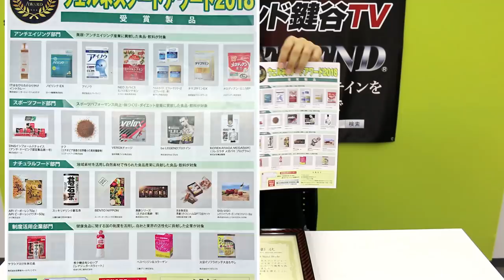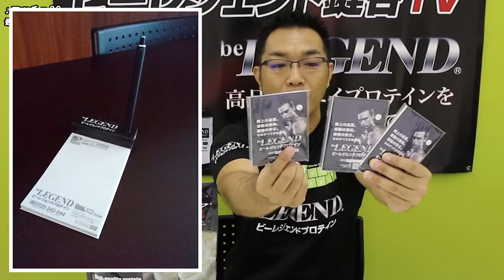【10,000個限定】8月10日からスタート！【ビーレジェンド鍵谷TV】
■間もなく完売！真夏のおいスイカ風味とジャンボシェイカーブラックのご購入はコチラから⇒